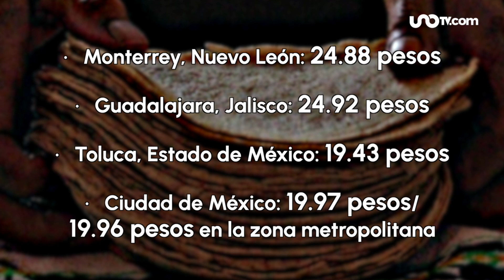¿Está caro o barato? Conoce cómo está el precio del kilo de tortilla en tu estado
En el cierre de septiembre, el kilo de tortilla ha llegado a costar hasta 31 pesos en dos entidades, según datos del SNIIM.